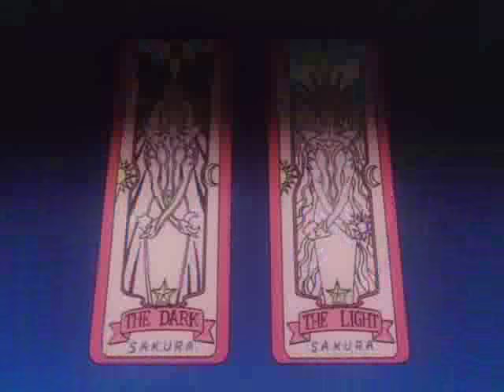ccs episode 69 end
my edited version of episode 69
music was from Tsubasa Chronicles :]